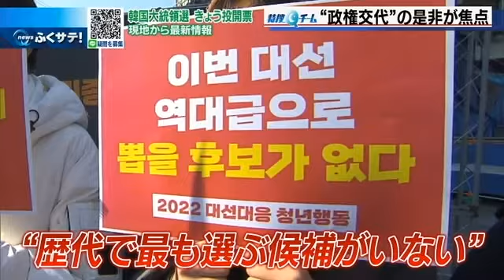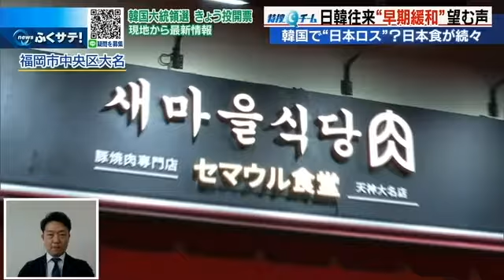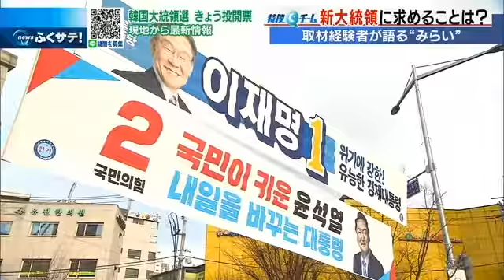韓国大統領選・現地から最新情報 西鉄運営ホテル「客がほぼゼロに」 | 2022年3月9日（水）テレＱ『ふくサテ！』特捜Ｑチーム＠アーカイブ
3月9日（水）投開票の韓国大統領選挙。現地の日本系企業が抱える課題や大統領選に求める想いを取材。現地から最新情報をお届けします。